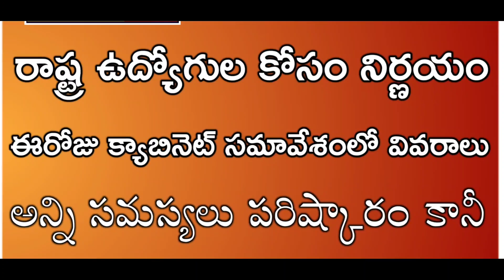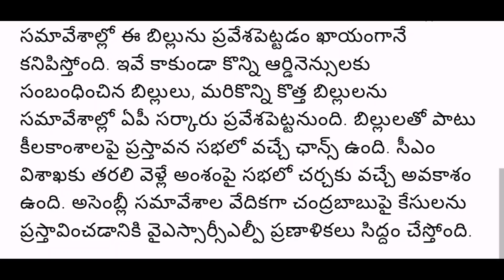రాష్ట్ర ఉద్యోగుల సమస్యలపై జగన్ కీలక నిర్ణయం! AP Government Cabinet Meeting Today Latest News